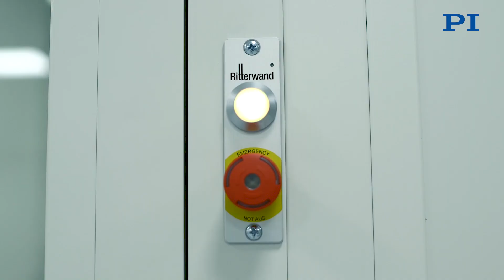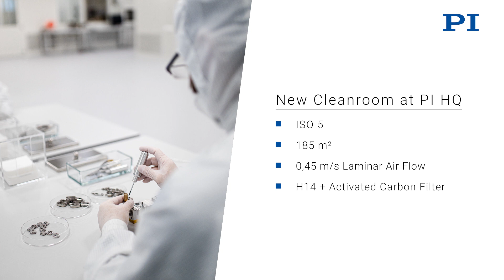Manufacturing in Cleanrooms at PI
PI Headquarters in Karlsruhe is the largest production and development site in the PI Group. Standard and custom products, mainly in the field of piezo-based positioning systems, hexapods, and magnetic drives are assembled and qualified here. In addition to standard ISO class 8 cleanrooms, PI Karlsruhe now boasts an ISO class 5 cleanroom considering all standards applied to EUV applications. Find out more about manufacturing in cleanrooms at PI here: